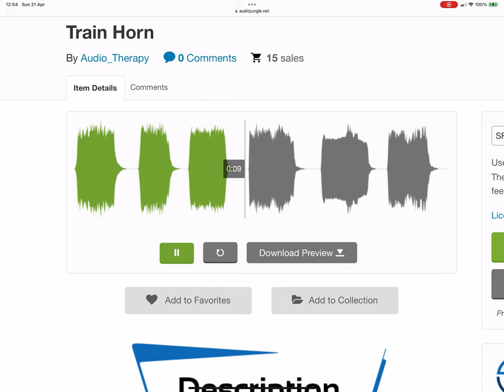What Kind Of Train Horn Is This? 10, 11, 12, 13, 14 & 15